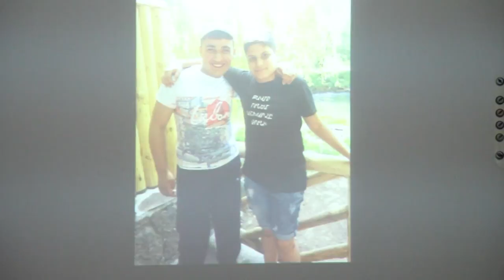Ability to destroy disabilities | Sophia Hovsepyan | TEDxANAU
Talking about people, who have disabilities we should ask ourselves if we have all we need just because we are able to do anything we want. Find the answer and far more while listening to Sophia's speech. Sofia is a psychologist, art-therapist, inclusive education specialists.  Sofia Hovsepyan has been working in the field of inclusive education since 2006 with Bridge of Hope NGO from 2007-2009 and Yerevan school N20 named after John Kirakosyan since 2007. “Involving inclusive education in educational sphere was one of the most important steps in Armenian educational system as society needs to be educated not only by knowledge touching bases of different spheres but also with very important values’’ Sofia says. Progress of learning process with kids is first of all discovery about herself as human and as a teacher. She is trying to put all her efforts into building inclusive society and spreading nationwide. She thinks change of value system and awakening steps will help to develop better country and better future for Armenia and Armenians. This talk was given at a TEDx event using the TED conference format but independently organized by a local community.